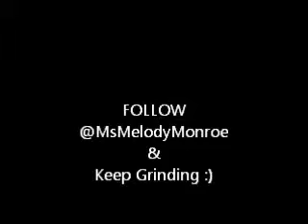V. Diary- Grad School Grind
Took some time out from studying to WARN...I mean...encourage all undergrad students. For Grad School Grinders everywhere!!!